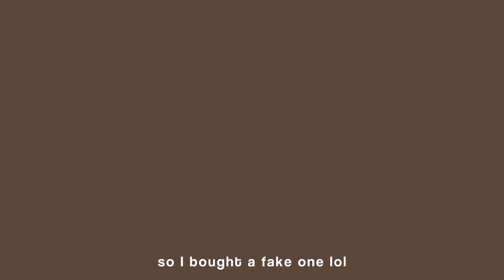Not Living Alone in the Philippines, 100 subs! WFH Vlog, Bagyong Paeng | Silent Vlog | Yesza M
Hello! Kumusta?

In this vlog, it's my 3rd week at work :D so far everything's fun and I'm learning a lot!

Anyway, congrats to us! 9, 2023! Thank you for the continuous support! I really appreciate that (❁´◡`❁)

Love lots,
Y ✨

Y Vlog #31
Title: Not Living Alone in the Philippines, WFH Vlog, Bagyong Paeng | Silent Vlog | Aesthetic | Yesza M
Subbies: 101 (ﾉ◕ヮ◕)ﾉ*:･ﾟ✧

☆☆☆ Equipment ☆☆☆
Camera used: Realme 9 Pro / Huawei Nova 3i
Editor: Adobe Premiere Pro/ CAPCUT / Davinci Resolve 17